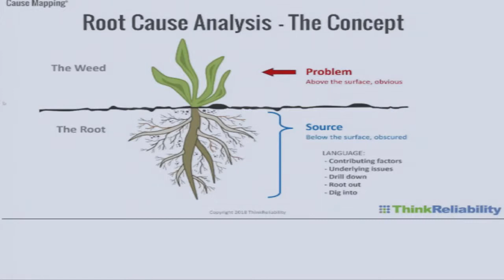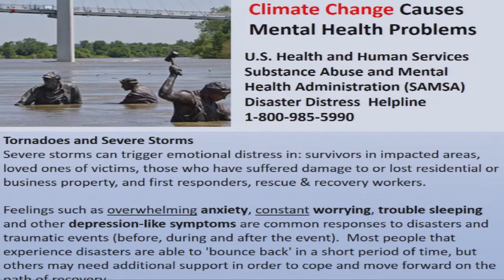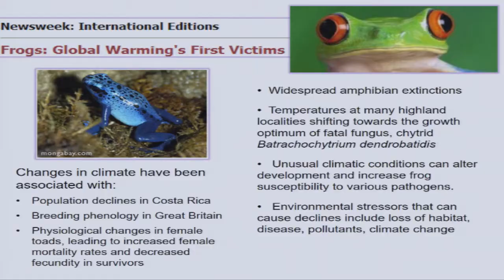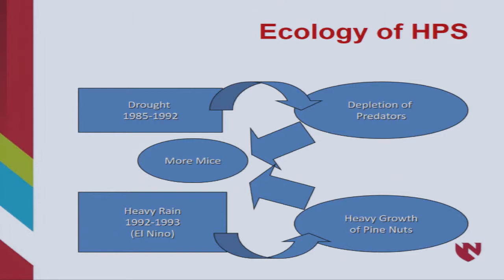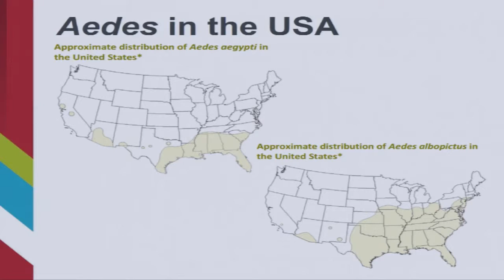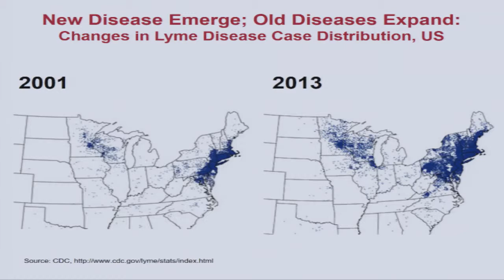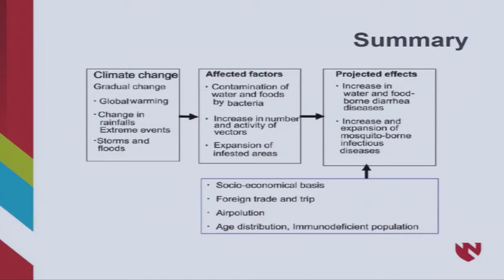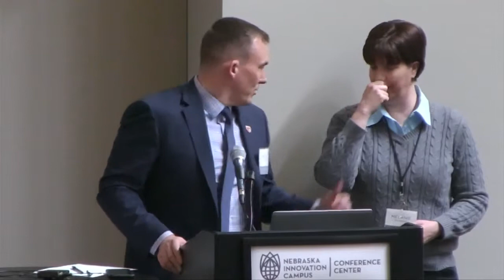Nebraska Climate Summit: Climate & Health